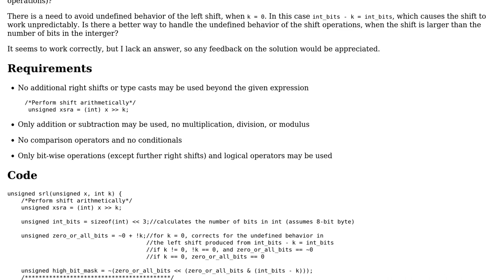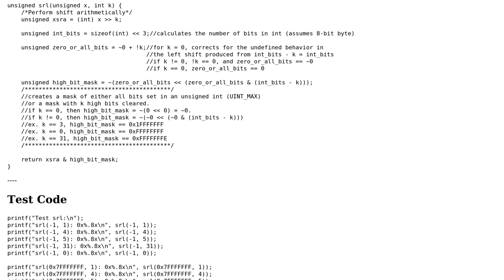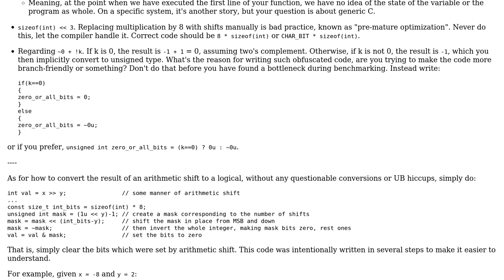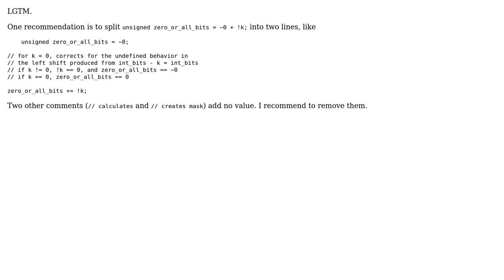Code Review: Change Arithmetic Right Shift to Logical Right Shift (2 Solutions!!)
Code Review: Change Arithmetic Right Shift to Logical Right Shift

With thanks & praise to God, and with thanks to the many people who have made this project possible! | Content (except music & images) licensed under CC BY-SA | Music | Images & others | With thanks to user vnp user RJM user Reinderien user Lundin and the Stack Exchange Network Trademarks are property of their respective owners. You are responsible for your own actions.